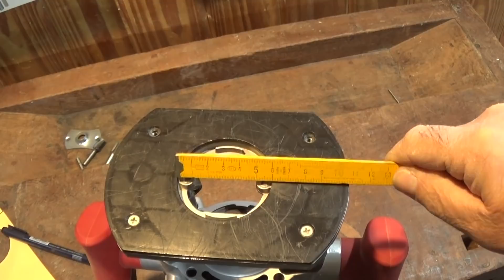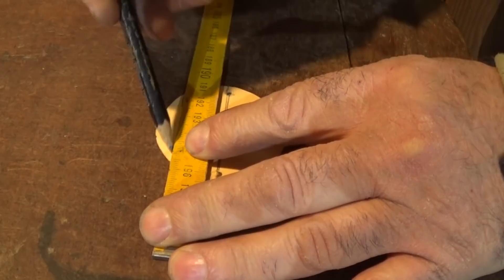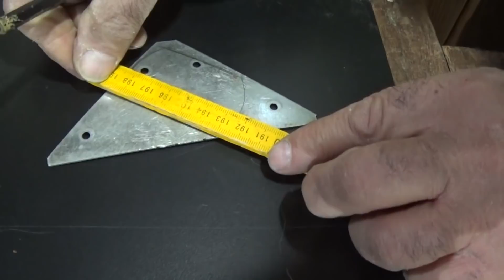COMO HACER TU GUÍA COPIADOR PARA ROUTER / Juan Carlos Aquila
Haz tu propia chapa guía copiadora para tu router. Hay veces que no viene con el kit en la caja cuando la compras, o tal vez la hayas perdido. Aquí tienes la solución y fácil.  Preparate !  Se viene lo mejor !!!
Usar sierra para metal para cortar la chapa.
Materiales:
Taco de madera dura de 8"x2"x1" , con perforación en centro de 12 mm
Taco de madera dura de 4"x2"x1" , con perforación en centro de 10 mm
MDF 3 mm de espesor.
Chapa de metal de 1,5 mm de espesor.
Broca de 10 mm diám.
Broca de 12 mm diám.
Broca de   3 mm diám.
Broca de   5 mm diám.